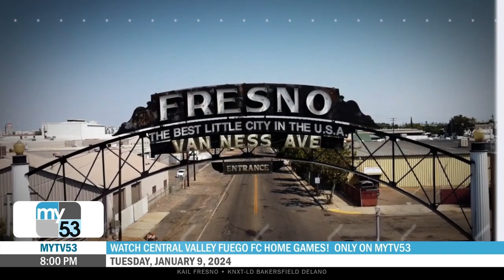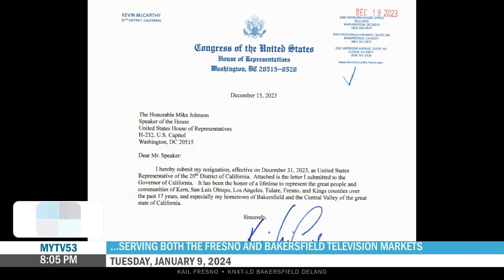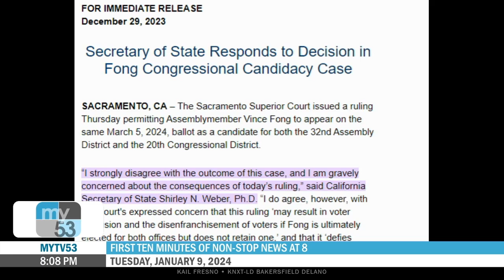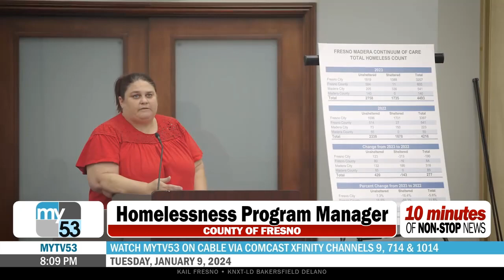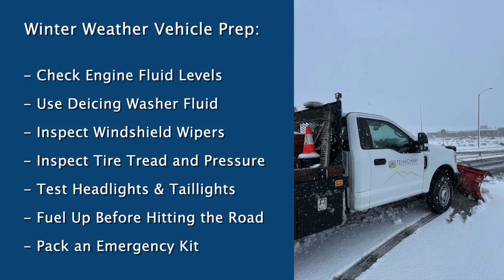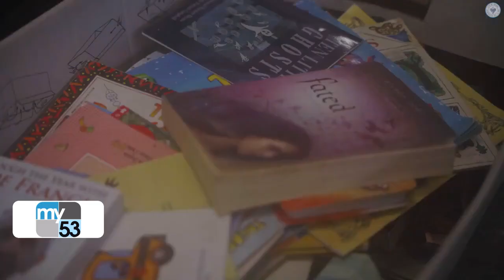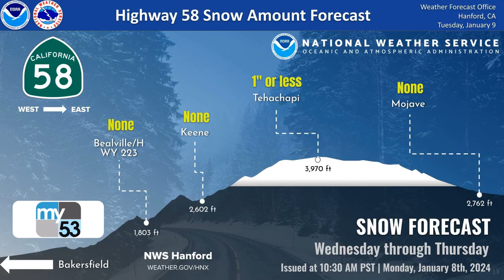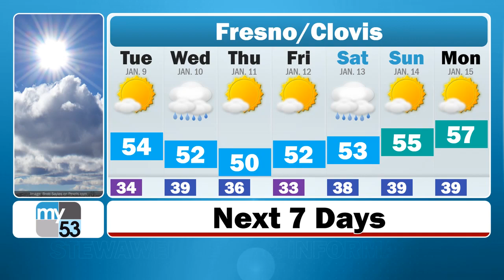MyTV53 News - January 9, 2024